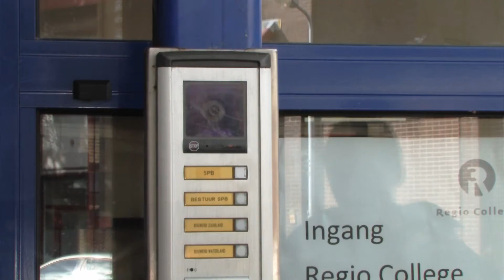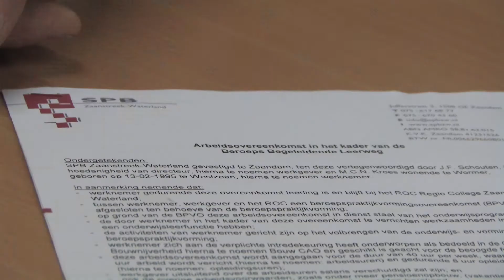Promotiefilm SPB Zaanstreek Waterland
SPB Zaanstreek-Waterland
Opleidingsbedrijf voor de bouw

Het SPB is in 1983 opgericht door de bouw en aannemersbedrijven in deze regio. De bouwbedrijven hadden in dat jaar weinig werk en zagen de noodzaak om wel leerlingen te blijven opleiden. De bedrijven gingen samenwerken in een stichting, SPB Zaanstreek-Waterland. Door deze oplossing werd het mogelijk om de schoolverlaters een leer-arbeidsovereenkomst aan te bieden en 2 tot 4 jaar op te leiden in het systeem van 4 dagen werken en 1 dag leren.

Dat systeem is nog steeds de basis, schoolverlaters die willen werken en leren in de bouw, melden zich bij het SPB. Na een toetsperiode wordt er een individueel scholingsprogramma opgesteld.  Elke deelnemers start met een opleidingstraject in de werkplaatsen van het SPB, de duur van dat traject is verschillend en is afhankelijk van vooropleiding en niveau . Het gaat om het aanleren van de basisvaardigheden voor het beroep timmerman, metselaar of machinaal houtbewerker. De duur van de basisopleiding is soms maar een paar weken, meestal duurt het tussen de 3 en 6 maanden voordat de deelnemer naar het echte werk bij een van de aangesloten bedrijven kan gaan.

In de periode van de basisopleiding werkt de deelnemer 3 dagen in de opleidingswerkplaatsen en volgt hij twee dagen theorielessen.  De theorielessen worden verzorgd door docenten van het Regio College, de ROC waar het SPB mee samenwerkt. Theorie en praktijk van de opleiding zijn op elkaar afgestemd. De inhoud van de opleidingen zijn landelijk vastgesteld en de MBO diploma's die aan het einde van de opleiding worden afgegeven door het ROC, zijn europees erkend.

Na de basisopleiding krijgen de deelnemers een contract voor 2 jaar, het SPB is in die periode werkgever en garandeert twee jaar werk en doorbetaling ook als er geen werk is bij de aangesloten bedrijven.  Na twee jaar niveau 2 is er de mogelijkheid om 2 jaar een vervolgopleiding MBO niveau 3 te volgen.

Zelf een bedrijfsfilm nodig?